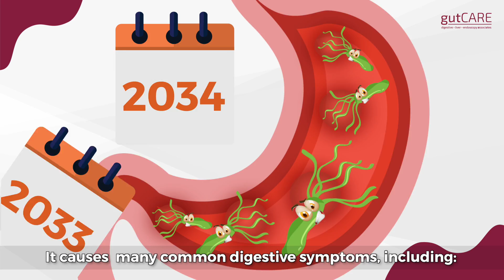Helicobacter Pylori 101: The Bacteria That Can Cause Stomach Cancer | GUTCARE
The Helicobacter Pylori (also known as H. Pylori) bacteria has been known to cause 84% of all stomach cancers!

Watch to find out more about H. Pylori, how you can be diagnosed with H. Pylori infection, and if you have been infected, the available treatment options.